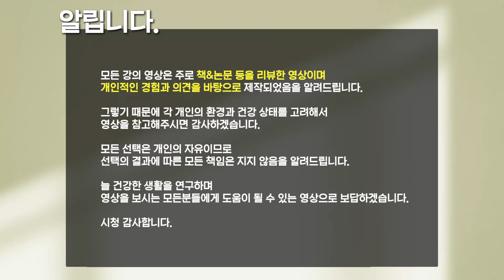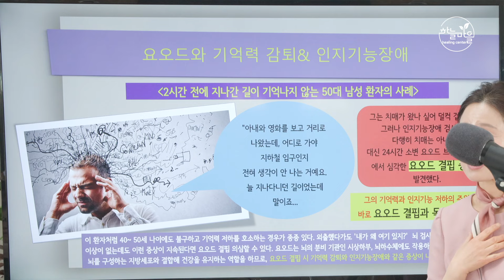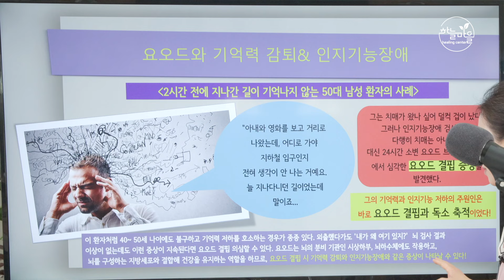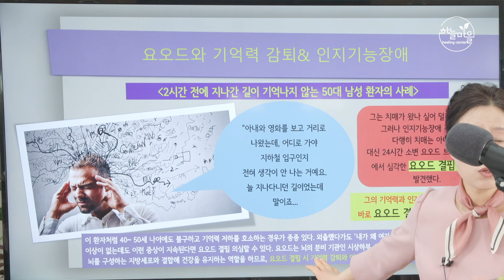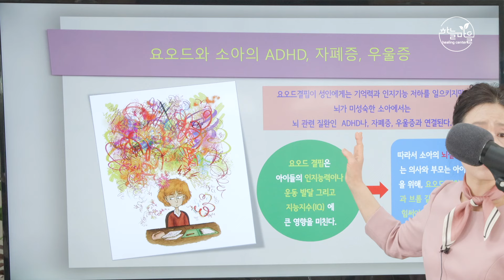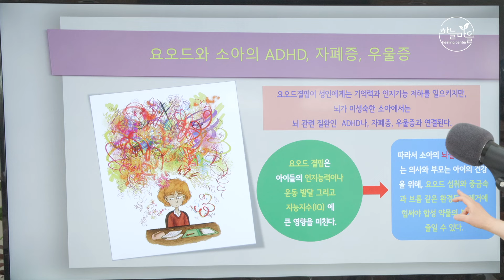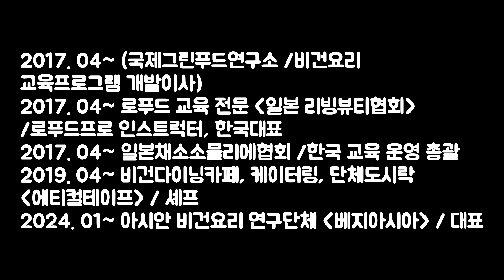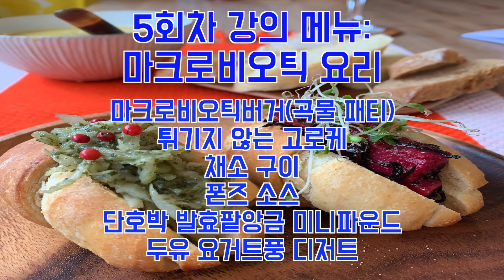ADHD, 자폐증, 우울증에 꼭 체크해야 하는 것 [하늘마을 힐링센터 유소영 원장]